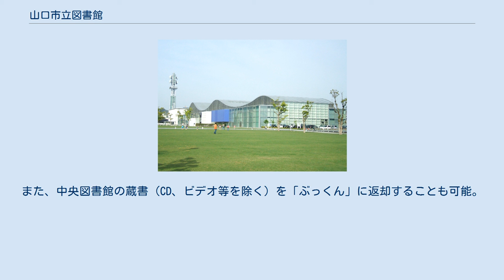山口市立図書館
山口市立図書館（やまぐちしりつとしょかん）は、山口市立の公立図書館の総称。
 合併前の旧市町単位で設置されている図書館および移動図書館（ぶっくん）を含めて山口市立図書館と称する。
 かつては各館で相互の取り寄せができなかったが、2008年3月から市立図書館全館で他館資料の取り寄せが可能となり（阿東図書館および視聴覚資料除く）、また貸出した館以外での返却も可能となった（ただし、視聴覚資料や白石地域交流センターを除く）。
 以下のリンクに、各図書館の沿革が示されている。
 各館とも貸出可能資料数に以下の制限がある（ただし阿東図書館を除く。後述）。
 山口市立中央図書館（山口情報芸術センター内） 山口市中園町7-7の山口情報芸術センター内に併設されている図書館である。
それまで山口市（合併前）には県立山口図書館があることもあって市立の図書館がなかったが、2003年11月1日のセンターオープンに併せて山口市初の市立図書館として設置された。
 各市立図書館の蔵書はインターネットから検索・貸出予約・借りている資料の確認などを行うことができる。
返却は他の山口市立図書館（ただし阿東図書館除く）や「ぶっくん」、山口地区の各公民館（ただし白石を除く）でも可能。
また、定期的に職員とボランティアによるおはなし会が催されている。
図書館が閉まっているときは玄関のブックポストに図書・雑誌・紙芝居のみ返却できる。
 山口市小郡下郷609-1にある図書館である。
山口市と合併する前は、小郡町立小郡図書館であった。
2008年11月3日に新図書館がオープンした。
図書館が閉まっているときは玄関のブックポストに蔵書のみ返却できる。
 山口市阿知須2737-1にある図書館である。
山口市と合併する前は、阿知須町立図書館であった。
愛称は「きらら館」。
図書館が閉まっているときはブックポスト（ドライブスルー型）に蔵書のみ返却できる。
 山口市徳地堀1527-3にある図書館である。
山口市と合併する前は、徳地町立図書館であった。
 山口市阿東徳佐中3375-3にある図書館である。
山口市と合併する前は、阿東町立図書館であった。
図書館が閉まっているときは阿東地域交流センター内返却ポストに蔵書のみ返却できる。
また、借りるときに手続きをすれば、阿東総合支所内の各地域交流センター分館でも返却できる。
 山口市秋穂東6823-1にある図書館である。
2010年8月1日に秋穂地域交流センター併設の形でオープンした。
 週3日、2週間に1度、6コースを順番に定期的に運行する。
1つの場所につき約40分の利用ができる。
 「ぶっくん」で借りた資料は市立図書館（阿東除く）や山口地区の各公民館（ただし白石を除く）でも返却することができる。
また、中央図書館の蔵書（CD、ビデオ等を除く）を「ぶっくん」に返却することも可能。
 また、中央図書館の本と合わせて一人10冊までの本を借りることができる。